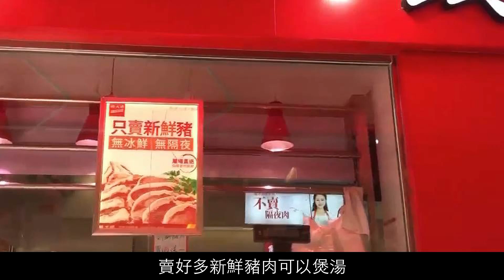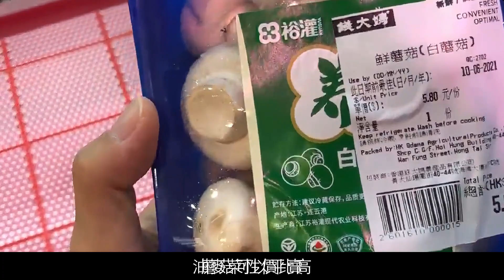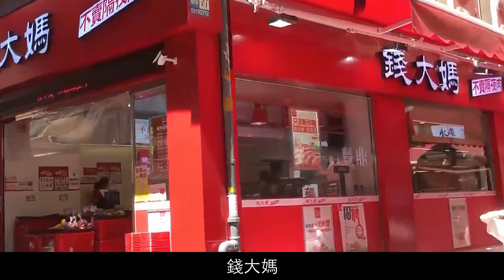發夢話: 錢大媽✏️ Shall We Talk陳奕迅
請訂閱👉方家煌+陳漢詩英法夢🇬🇧🇫🇷 YouTube Channel